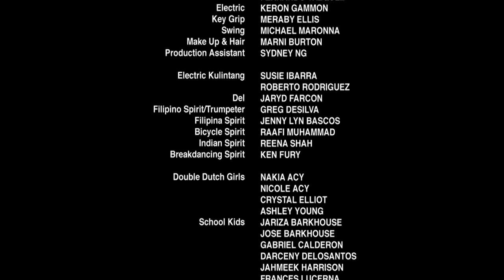Cotabato City [Music Video, 2009]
Colorful spirits guide a young boy to an urban playground of tribal beats and dance.

CAST
Artist:  Electric Kulintang -- Susie Ibarra & Roberto Rodriguez
Del:  Jaryd Farcon
Filipino Spirit/Trumpeter:  Greg Desilva
Filipino Spirit:  Jenny Lyn Bascos
Bicycle Spirit:  Raafi Muhammad
Indian Spirit:  Reena Shah
Breakdancing Sprit:  Ken Fury

KEY CREW
Director:  Karen Lin
Producer:  Mynette Louie
Director of Photography:  Jeffrey Kim
Art Director:  Joseph Polacik
Editor:  Wendy J.N. Lee

Shot on Location in Brooklyn, New York